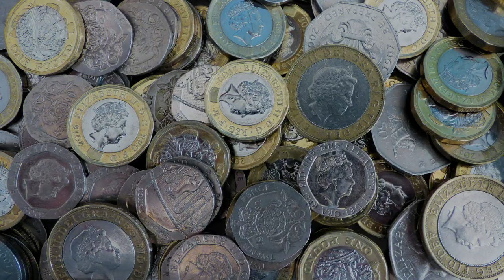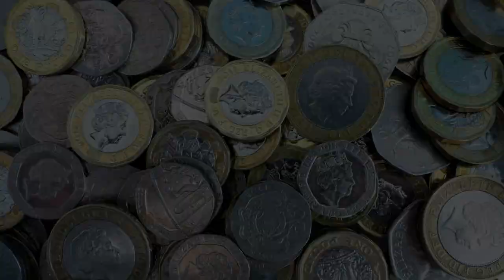Mrs coinsandmore takes over the channel | Beautiful artwork from Pocket Poet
In today's video we are taking a look at a stunning piece of artwork I had arranged to be made for the wife's Christmas. This has been produced by the wonderful Kristina otherwise known as Pocket Poet.

Along side her art, Pocket Poet also has a book called ''Echoes From My Pocket'' which you can buy from Amazon. If you can support her in anyway, it would really mean a lot to her.

Thank you much! :-D x

New videos are uploaded every Tuesday and Friday but be sure to look out for bonus videos too.

There is always 2 sides to every coin when you take the time to look.

- Matt